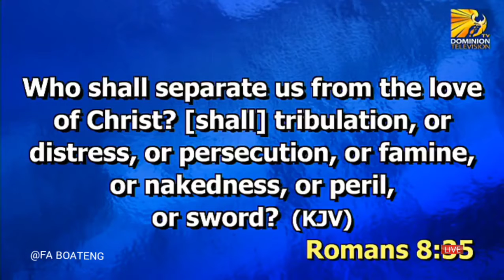MY MANY CAPS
God Has Blessed Me With So Many Gifts and Talents. Give Me The Opportunity To Serve You With Anyone Of Them. I Have To Bless You With Them Before I Leave The World.🙏

1.I Am A Forex Trader/Trainer
2.Business Developer With Vconnect
3.Consultant With Ekovolt Telecommunications
4.Certified Insurer from CIIN (Chartered Insurance Institute of Nigeria)
5.Goldlink Insurance PLC Policies Consultant
6.I Am A Telecommunications Solution Provider and Expert.
7.I Am A Masseur
8.I Am A Playwright
9. I Am An Actor
10.I Am A Director
11.I Am A Consultant With Mastery IM Academy formerly (iMarketsLive)
12.I Am A Motivational Speaker With John Maxwell's Certification Course Where I Came First Among Over 60,000 People.
13.I Am A Bible Teacher/Preacher/Minister
14.I Am Self Trained Ganoderma Preacher
15.I Run A Fitness School Online That Have Helped Over One Thousand People Transform Their Body And Health.
16.I Am A Fitness Trainer/Gym Instructor
17.I Am A 'Reduce Belly Fat' Consultant For Breastfeeding Mothers.
18.I Put People In A 12 to 18 Months Program Showing Them How They Can Earn Up To 6-7 Figures Monthly Income On A Part Time Basis
19.I Am A Sunday School Champion.
20.I Am A Partner And Consultant With One Of The Leading Agriculture Training Companies In The World.
21.I Am A Supplement Retailer (Solved over 100 Health Cases Using My Natural Solutions Discoveries) And Helped Over 5000 Clients.
22.I Play Conga
23.I Play Keyboard
24.I Play Bass guitar
25.I Play Drums
26.I Am A Consultant with Organo Gold
27.I Put People In A 3 to 6 Months Online Program Where They Can Have Six Packs From Home.
28. I Am An HSAP (Harvester Skill Aquisition Program) Certified Photographer and Voted President among over 1000 Participants.
29. I Am A Certified FIIRO (Federal Institute Of Industrial Relation Oshodi) Graduate.
30. Polythene Operator Machinist.
31. Catering Manager
32. MC | Compere
33. Professional Powerlifter
34. Professional Network Marketer
35. Married My Dream Woman.

Just To Mention A Few Of What God Has Done For Me